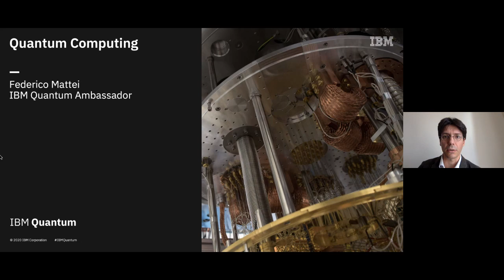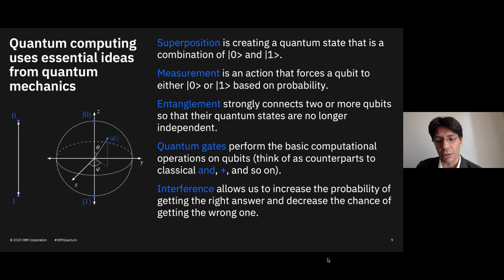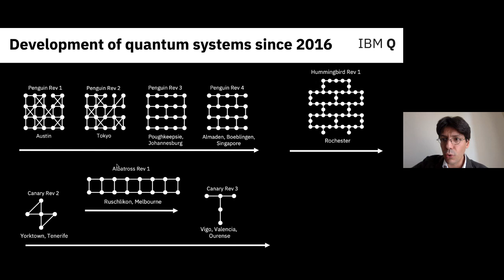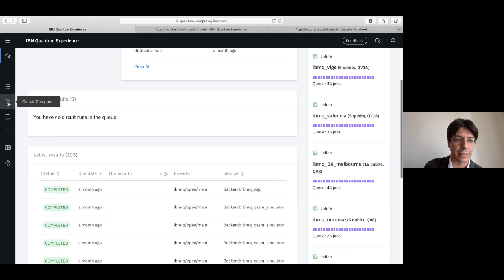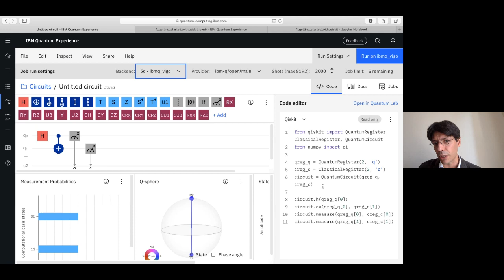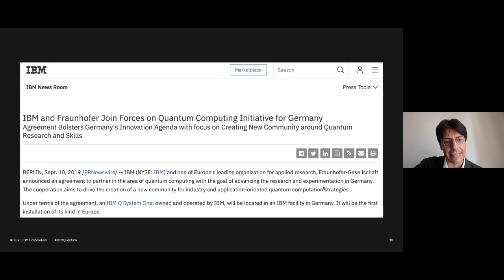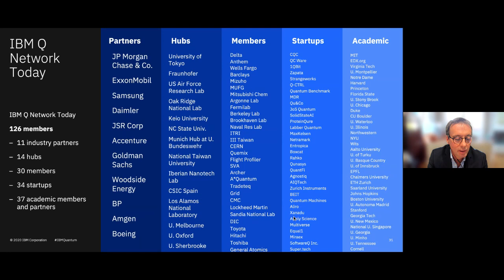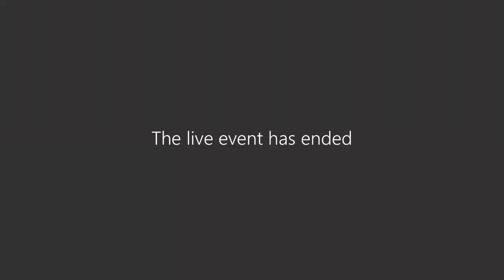IBM QUANTUM: I PRIMI COMPUTER QUANTISTICI PER LA RICERCA E LA DIDATTICA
Nel 2017 IBM ha lanciato l'IBM Q Network con l'obiettivo di collaborare con Istituzioni, Aziende, Università e Centri di Ricerca per lo sviluppo delle prime applicazioni quantistiche.
Oggi gli oltre 100 associati al IBM Q Network acquisiscono competenze e tecnologie  in continuo confronto con i Laboratori IBM e tra aderenti.
Con questo Webinar, oltre a conoscere lo Stato dell'Arte del QComputing di IBM, gli interessati avranno la possibilità di apprendere come accedere ai computer quantistici di ultima generazione tramite l'IBM Q Network."